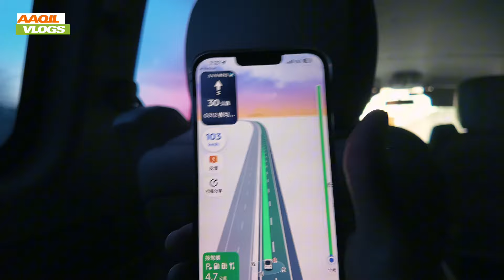Going to the Muslim city || 70,000 Muslim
How village life
Why Muslim in china
Why village life
Muslims in china
Food in china
Halal in china
Muslims life in china
Xingjiang Muslims
How Muslim lives in china